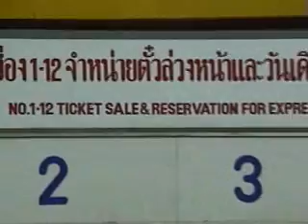海外タイ ＮＯ．３７